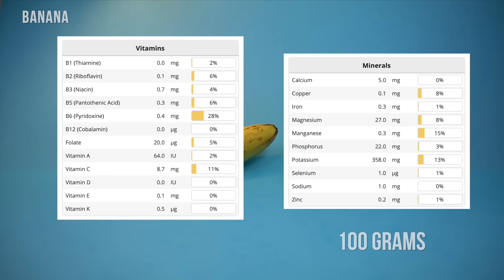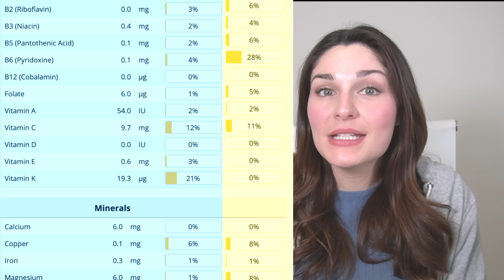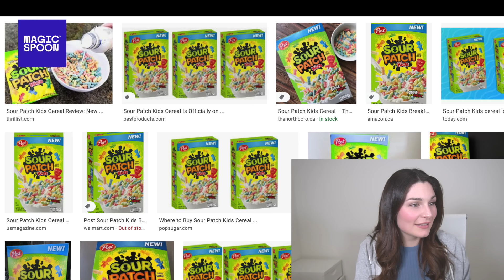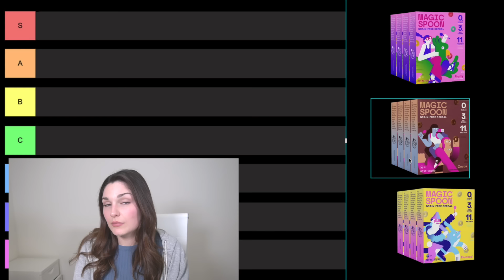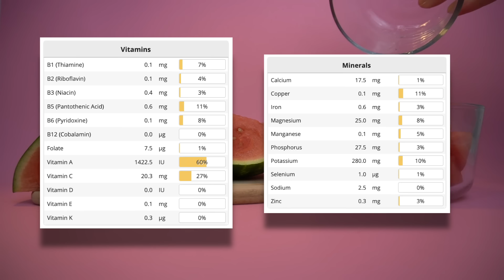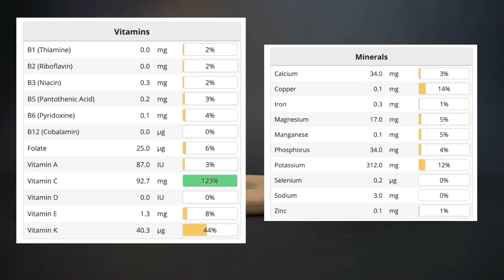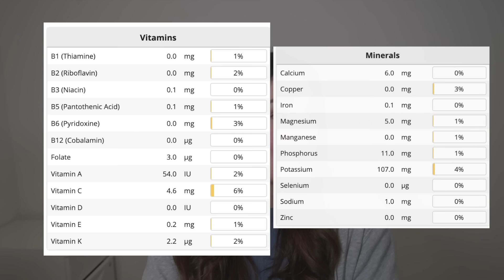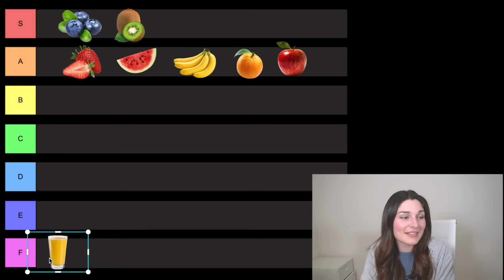is fruit even healthy?? | my attempt at a tier list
Ranking fruits ranked  based on their health properties  - but mostly just how I feel about them.

to try a variety pack today!

✉️ Send me a Video Suggestion! ✉️